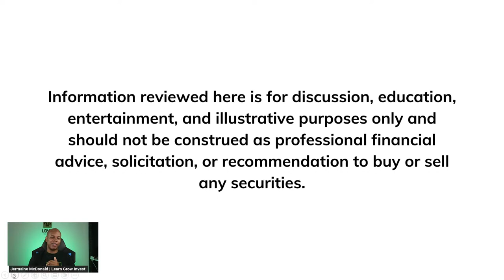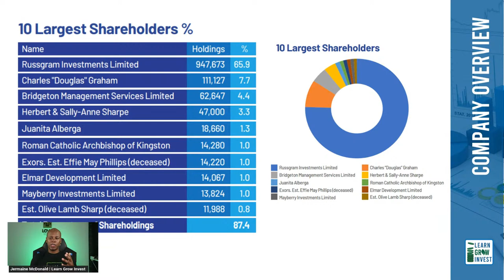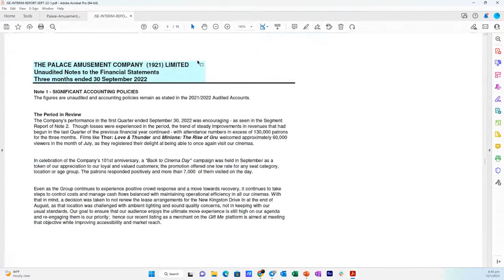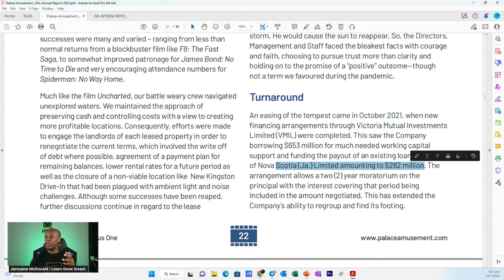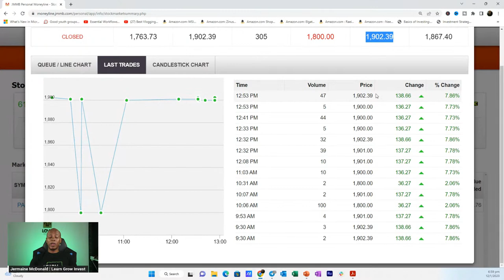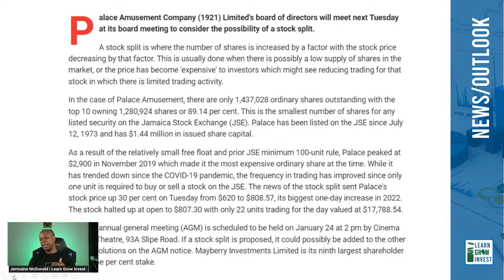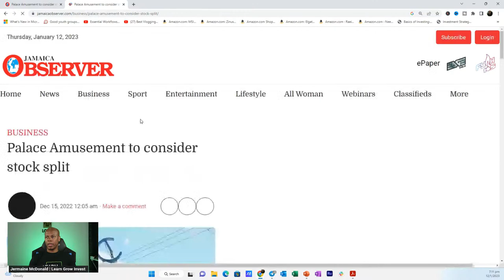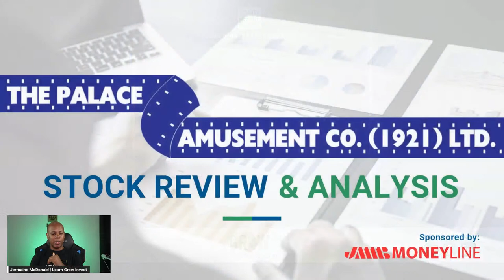Palace Amusement Company Limited (PAL) - Stock Review & Analysis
Welcome to another Stock Review episode with Learn Grow Invest!

In this episode, we looked into the performance of Palace Amusement Company Limited, Ticker: PAL, on the Jamaica Stock Exchange Main Market. The company currently operates in several locations across the island and is thriving in its recovery efforts, after its sales plummeted during the heights of the COVID-19 pandemic.

About Us:
Learn Grow Invest is a community focused on financial literacy and education. We create videos such as this one to inform and educate you on investment options, strategies and resources. We encourage you to "Remember the Lord your God, for it is He who gives you the ability to produce wealth." - Deut. 8:18.

About Jermaine McDonald:
Jermaine is a Christian, Entrepreneur, Investor, and Content Creator. He has a love for Investing, Personal Finance, and working with Numbers and Data. He started his investment journey in 2017 and since then has been investing in both the local and overseas markets. You can connect Jermaine on any social media platform @jerrymackd or on @learngrowinvest

All views expressed are the personal opinion of the creator and/or guests.